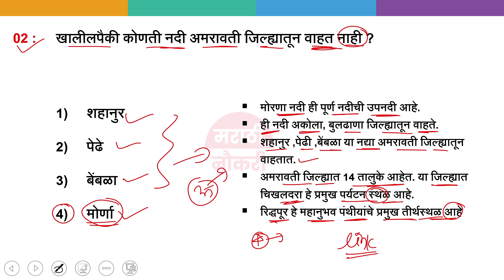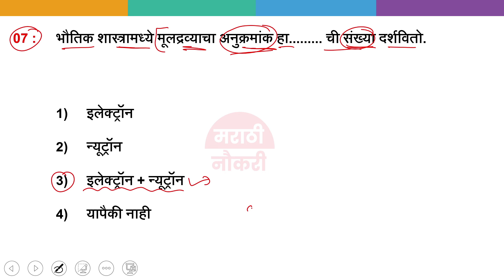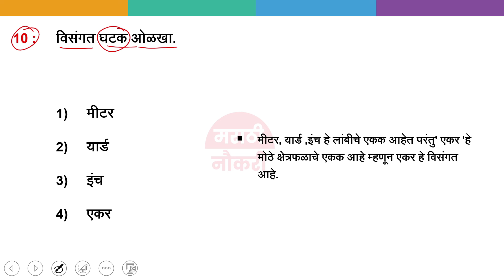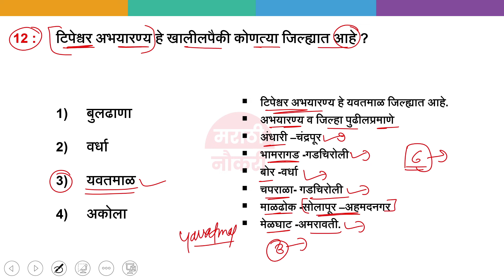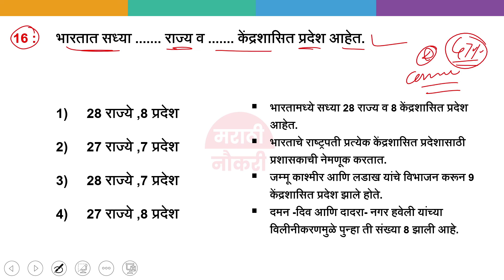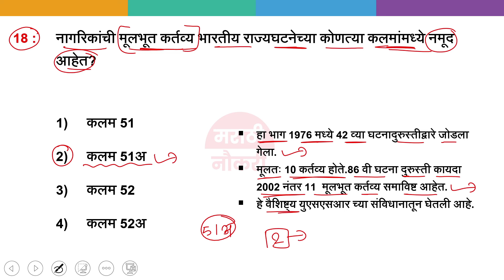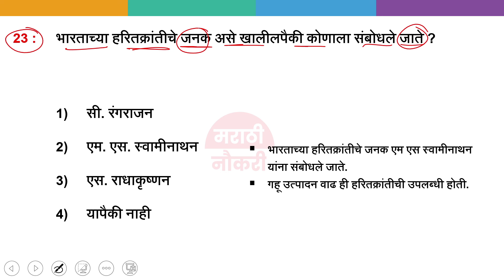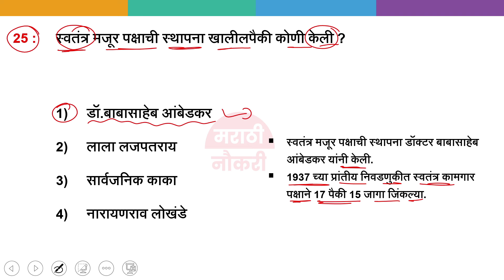पोलीस भरती 2024 | Police Bharti 2024 Questions Papers | Police Bharti Previous Questions Papers 12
पोलीस भरती मागील वर्षीच्या प्रश्नपत्रिका